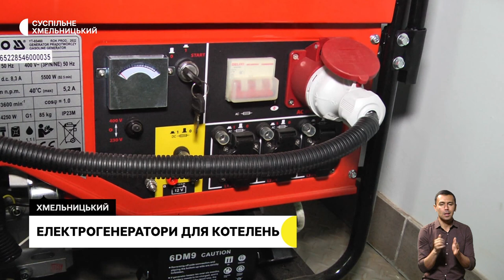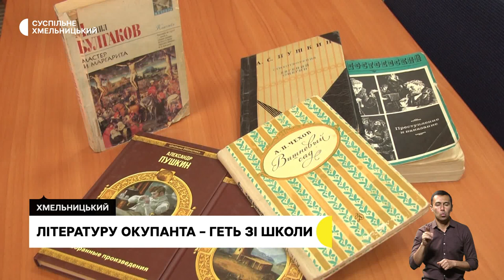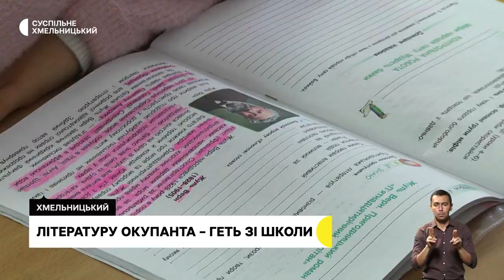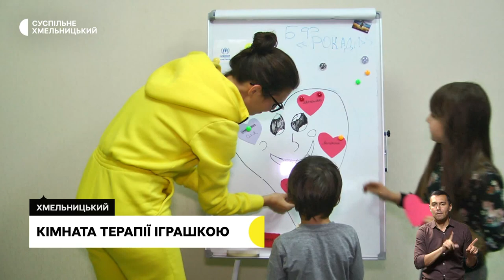Електрогенератори для котелень, кімната терапії іграшкою, допомагають усім селом | 26.10.22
Опалювальний сезон в умовах війни: як хмельничани збираються обігріватися без електрики?;
у Хмельницькому запрацювала кімната терапії іграшкою: як це працює?;
 «виїхали завдяки пиріжкам»: історія багатодітної сім’ї з Донеччини, які оселилися на Хмельниччині